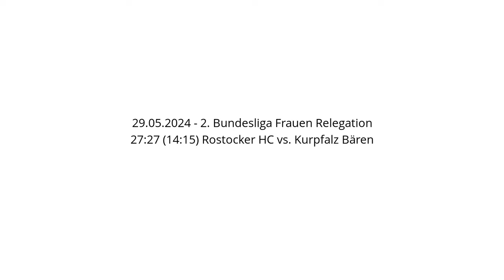27:27 (14:15) Rostocker HC vs. Kurpfalz Bären - 29.05.2024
Handball - 2. Bundesliga Frauen Relegation - 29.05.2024
27:27 (14:15) Rostocker HC vs. Kurpfalz Bären